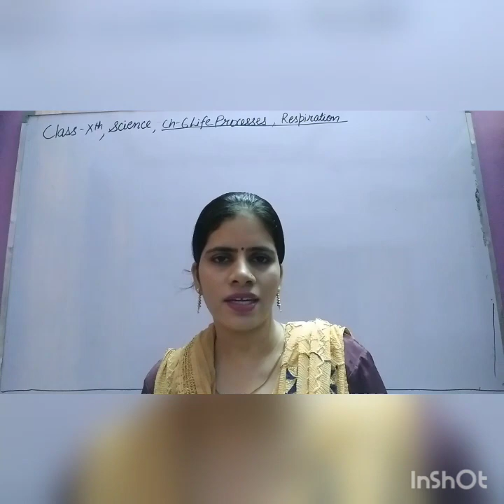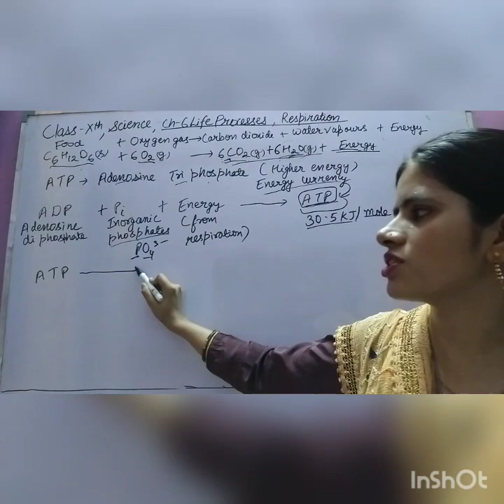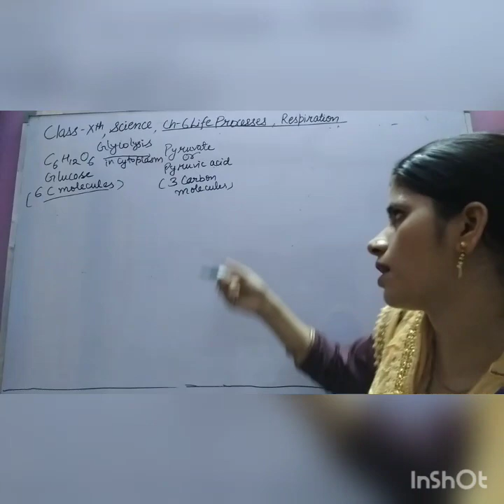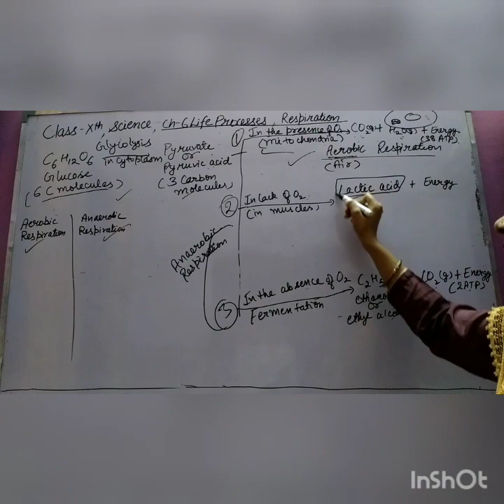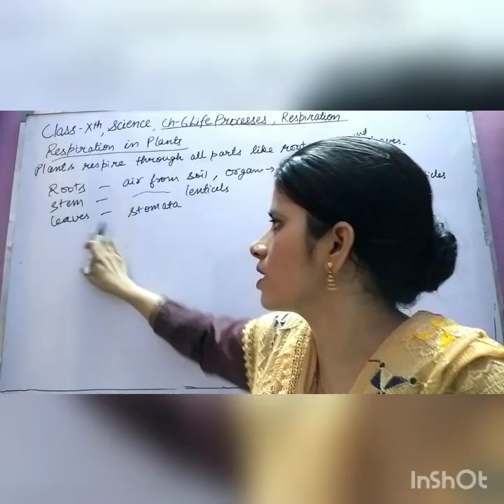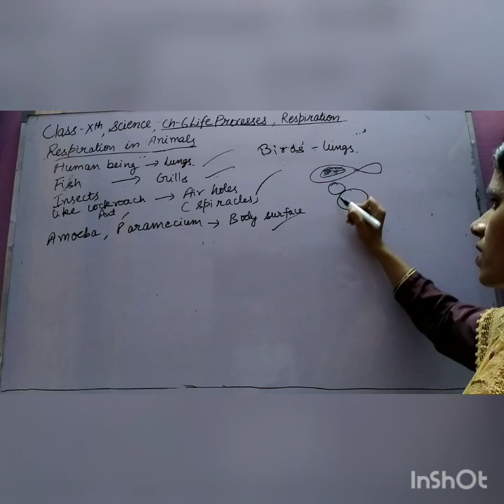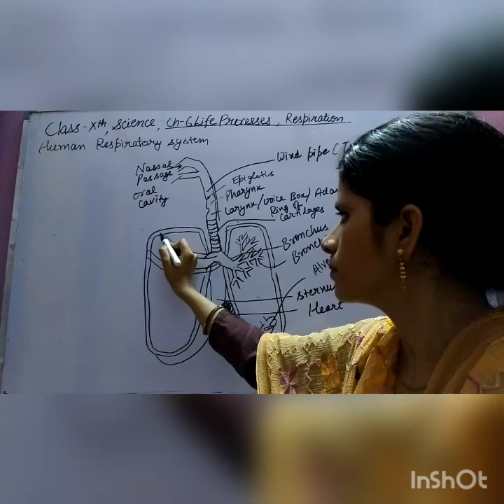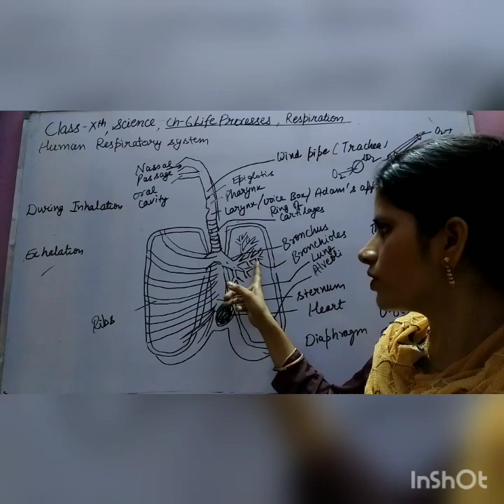Class10th,Science,Ch6Life Processes,Concept-Respiration,it's types and respiration in living organis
Respiration in living organisms